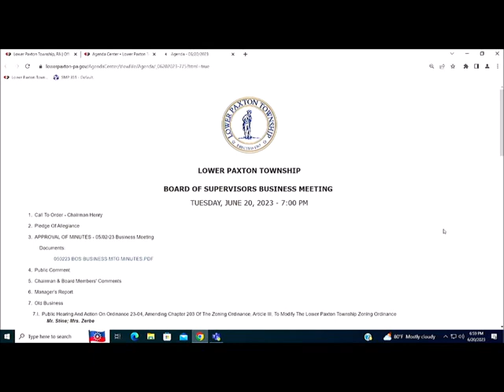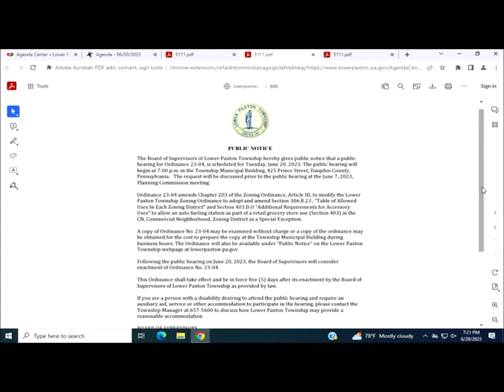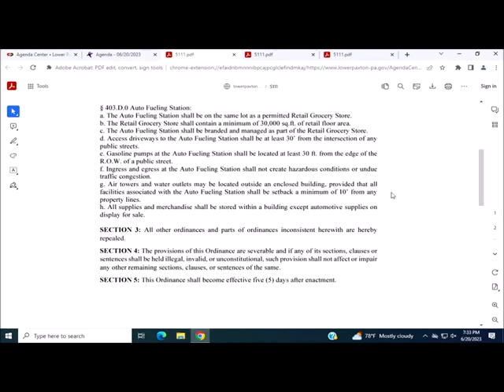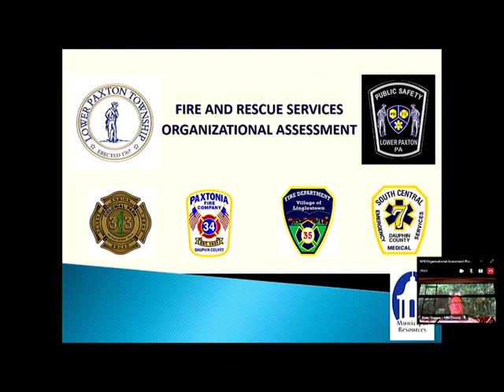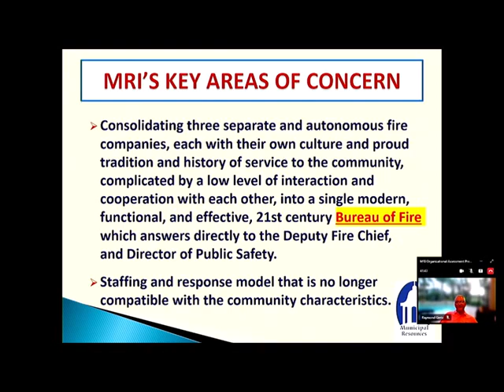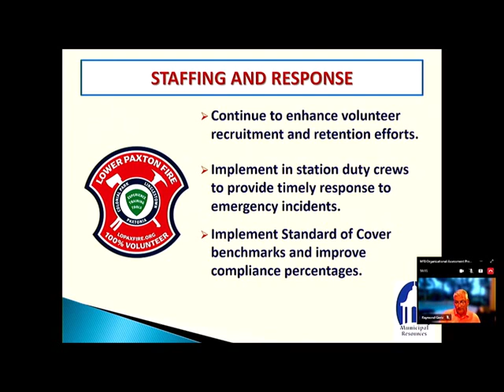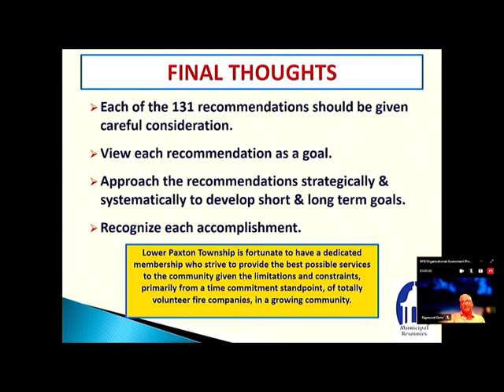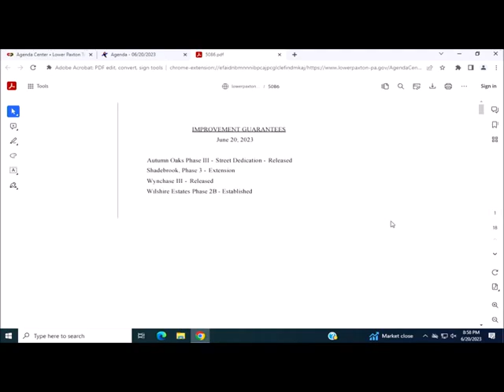Lower Paxton Township Board of Supervisors Meeting 6/20/23